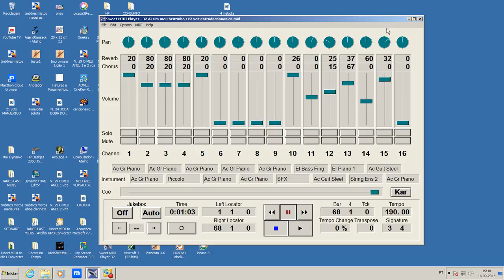N 32 Ai sim meu benzinho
N. 32 Ai sim meu benzinho vesão final